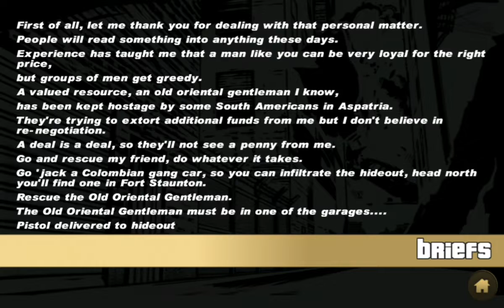Let's Play GTA3 Part 33